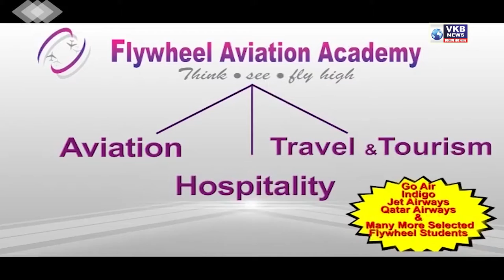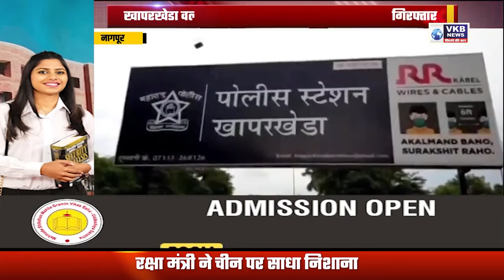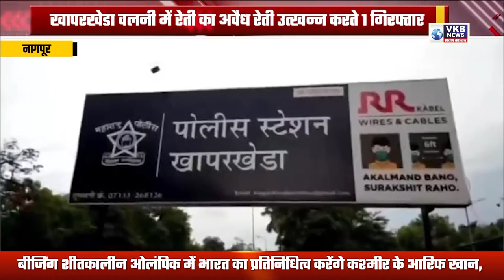सड़क दुर्घटना में गई चार लोगों की जान